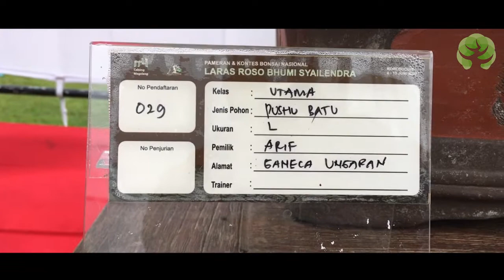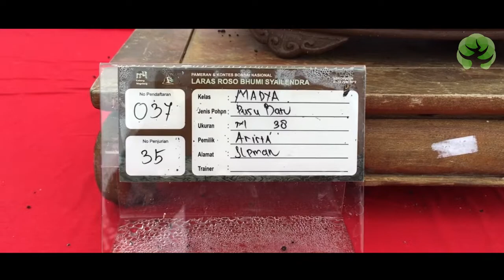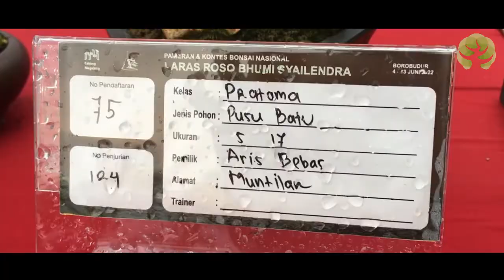Bonsai Pushu batu Inspirasi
Phusu atau Hackberry Cina (Celtis sinensis) adalah tanaman yang berasal dari Asia Timur. Phusu dapat tumbuh hingga 20 meter, berdaun gugur dan kulit batang keabu-abuan. Bunganya muncul pada bulan Maret hingga April, dan berbuah pada bulan September sampai Oktober. Buahnya bundar berdiameter 5-7 mm.

Pohon phusu dapat tumbuh dengan baik di tanah yang rata, dalam, dibawah sinar matahari, maupun di bawah naungan. Pertumbuhannya cepat dan akarnya kuat, sehingga kuat terhadap angin kencang, angin topan dan angin laut. Pohon ini juga tahan terhadap polusi, cuaca dingin, tanah garam, dan tumbuh dengan baik di pesisir pantai.

Pohon phusu memiliki umur yang panjang dan penetral udara yang sangat baik. Pohon ini juga telah digunakan selama bertahun-tahun sebagai bonsai.